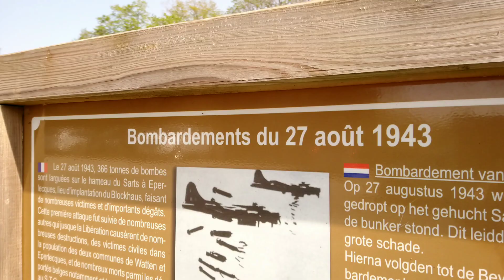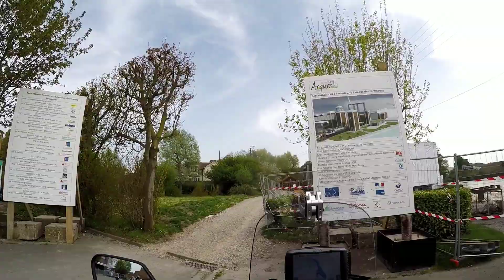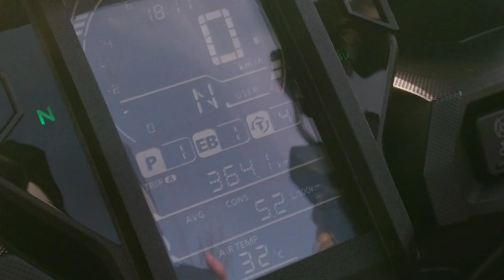Honda Riders Association Frans Vlaanderen Tour Africa Twin Adventure Sports